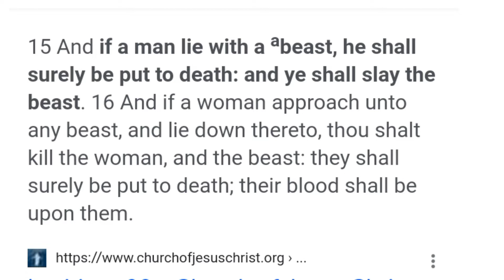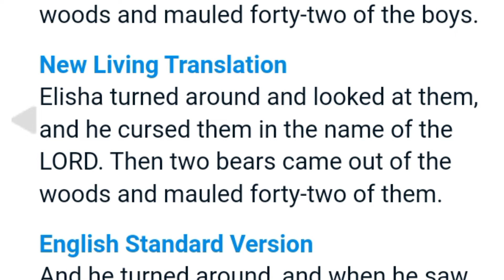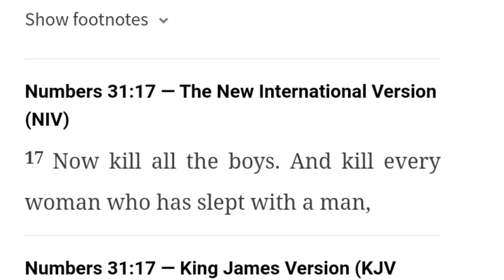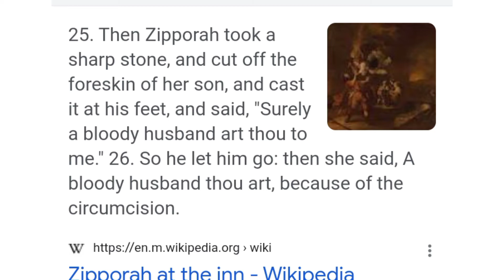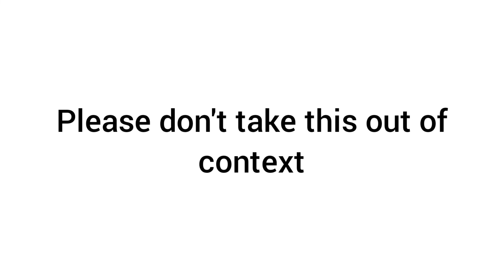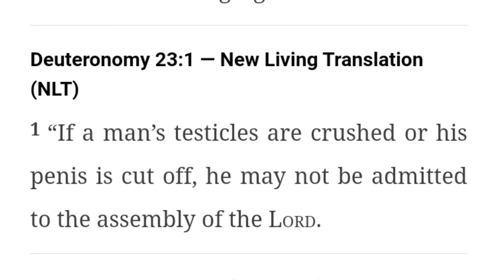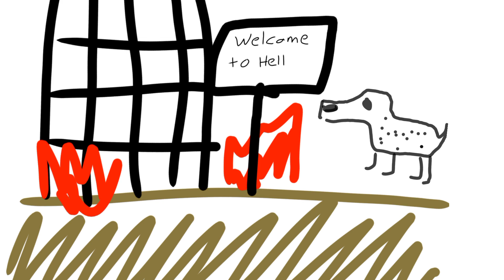Top 5 Bible verses that got God canceled!!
I love making fun of my own religion